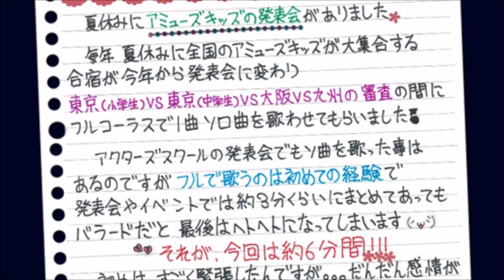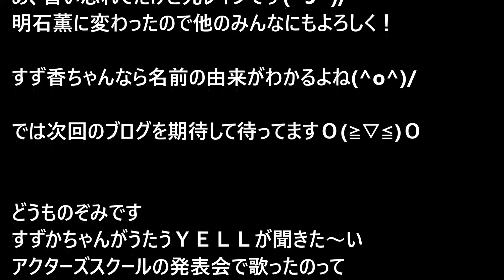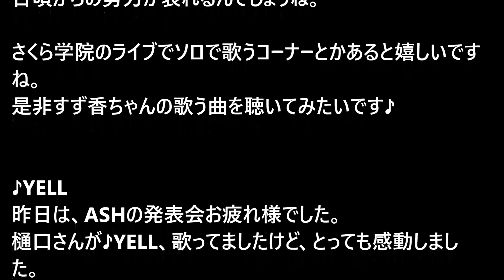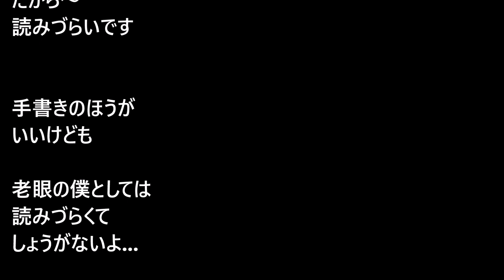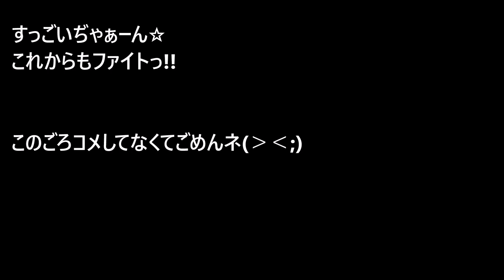BABYMETAL直筆「いきものがかりYELL低音難しい‼」中元すず香❤さくら学院YUIMETALMOAMETALファンコメント付[BABYMETAL WORLD]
【関連動画】

私がBABYMETALに入りたかった！YuiMetal(水野由結)Moa,SuMetalに元さくら学院メンバー嫉妬‼[BABYMETAL WORLD]

BABYMETAL　YUIMETAL&MOAMETAL　ワールドツアー中一緒にお風呂　World Tourインタビュー[BABYMETAL WORLD]

ベビーメタルのワールドツアーのネットのコメントが面白い。爆笑！KARATE　ギミチョコ[BABYMETAL WORLD]

俺のYUIMETALに触るな！BABYMETALファン超絶嫉妬‼　ワールドツアーKARATEギミチョコ

YUIMETAL涙腺崩壊❤最後の手紙❤水野由結❤さくら学院　ワールドツアー[BABYMETAL WORLD]

BABYMETALライブ動画映像★教えて‼舛添要一東京都知事についての疑問??[BABYMETAL WORLD]

BABYMETALライブ動画映像‼教えて‼結婚,男女関係,性転換などの疑問に答えてくれたよ![BABYMETAL WORLD]

BABYMETAL教えて‼子供たちの疑問・質問に答えてくれたよ!赤ちゃんやサンタさん、自然や虫など。[BABYMETAL WORLD]

BABYMETALライブ動画映像★教えて‼フラッシュモブの質問回答YUIMETALMOAMETAL[BABYMETAL WORLD]

BABYMETALライブ動画映像★教えて‼同居の嫁姑確執問題の回答動画YUIMETALMOAMETAL[BABYMETAL WORLD]

BABYMETAL動画「ハゲの呪いをかけてやる!!!」中元すず香YUIMETALMOAMETALファンコメント付[BABYMETAL WORLD]

BABYMETAL動画「メタル大先輩の生誕祭！」YUIMETALMOAMETALファンコメント付[BABYMETAL WORLD]

BABYMETALライブ動画映像★教えて‼ハゲ・薄毛・カツラの質問回答‼YUIMETALMOAMETAL[BABYMETAL WORLD]

BABYMETAL動画メンバー初体験はドキドキするの・・・YUIMETALMOAMETALファンコメント付[BABYMETAL WORLD]

BABYMETALライブ動画映像★教えて‼Yahoo知恵袋の面白質問に回答‼YUIMETALMOAMETAL[BABYMETAL WORLD]

BABYMETAL動画「紅白出場狙います！」中元すず香❤さくら学院ファンコメント付[BABYMETAL WORLD]

BABYMETAL「でんぱ組incとガチンコ」中元すず香❤さくら学院YUIMETALMOAMETALファンコメント付[BABYMETAL WORLD]

BABYMETAL ゆいもあの凄さについて語ろう

【現地】BABYMETAL「METAL HAMMER GOLDEN GODS AWARDS 2016」の様子

BABYMETALをアイアンメイデンが無視？【海外の反応】

BABYMETAL - HAPPY BIRTHDAY YUIMETAL

【どんまい！】BABYMETAL『METAL HUMMER Golden Gods』ベストインターナショナルバンド受賞ならず！

【美人に成長！】BABYMETAL YUIMETAL「天使がエルフに進化した」

【超便利？】BABYMETALマイクロラゲッジはYUIMETALも御用達！

【史上最高額！】BABYMETALマイクロラゲッジ発売！ファンの反応

BABYMETALの受賞スピーチ妨害 英ミュージシャン謝罪もネット炎上ｗｗｗ

BABYMETAL WIN "BEST LIVE BAND" KERRANG AWARDS 2016 - BABAYMETAL FANS !

HAPPY BIRTHDAY YUIMETAL (20/06/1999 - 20/06/2016) - BABYMETAL FANS !

BABYMETAL 「新たなる伝説！」 DOWMLOAD FESTIVAL PARIS Digest 11.June.2016

メタルクイーン SUMETAL！「凄すぎ！CMIYC の煽り！」 BABYMETAL 2016 EUROPE TOUR

【降臨！】メタルクイーンBABYMETAL SU-METALの魅力！Download Festival Paris2016！

【貫禄！】BABYMETALメギツネの新煽りJump連呼にファン大絶賛！Download Festival Paris2016！

【ファンの反応】BABYMETALとONE OK ROCKのズッ友きたー！Download Festival Paris2016

【実況・感想】BABYMETAL Download Festival Paris2016！セトリ、トラブルでも最高！

【海外の反応】BABYMETALが英国で受けた待遇に大騒ぎ！Twitterが大炎上www

ベビメタch, チャンネルBM, ベビメタイズム、BABYMETAL FANS US、BABYMETALLOVE